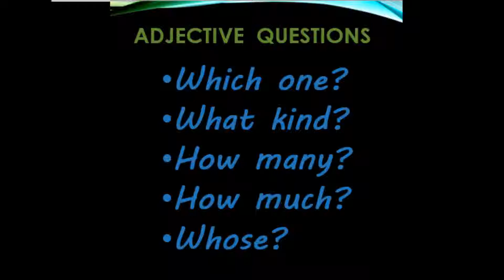Adjective Question Song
Here is a simple song to the tune of Old Mac Donald that helps us identify adjectives by asking the questions, Which one? What Kind? How many? How much? and Whose?